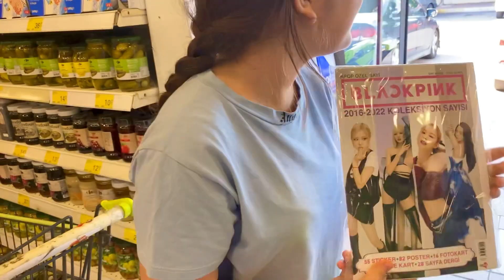Hayır İşleyelim dedik olanlara bakın🥲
Yeni videolarda görüşmek üzere sizleri seviyoruz ❤️